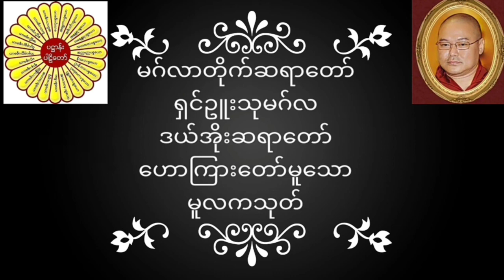မဂ်လာတိုက်ဆရာတော် ရှင်ဥူးသုမဂ်လ(ဒယ်အိုးဆရာတော်) ဟောကြားတော်မူသော မူလကသုတ်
မဂ်လာတိုက်ဆရာတော် ရှင်ဥူးသုမဂ်လ(ဒယ်အိုးဆရာတော်) ဟောကြားတော်မူသော မူလကသုတ် တရားတော်